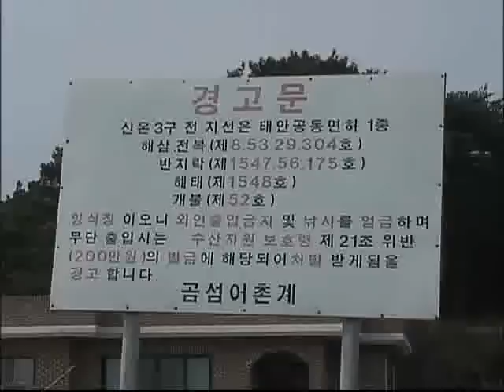하나뿐인 지구 - Only One Earth_태안 기름 유출 사고, 그 후 1년_#003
EBS, 하나뿐인 지구, Only One Earth, 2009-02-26, 태안 기름 유출 사고, 그 후 1년의 기록

2007년 12월 태안 기름 유출 사고가 있은 후 1년 간의 서해안 생태계 변화를 관찰함